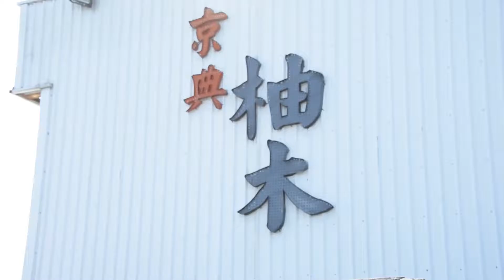【嚴選商品】動物戰隊 - 我該擺哪裡？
京典的藝品商品中，有許許多多不同的動物擺設。

如果喜歡動物的朋友絕對不容錯過喔！

喜歡家裡有不一樣的氛圍嗎？

擺放一隻你喜愛的動物，絕對會成為家中亮點喔！